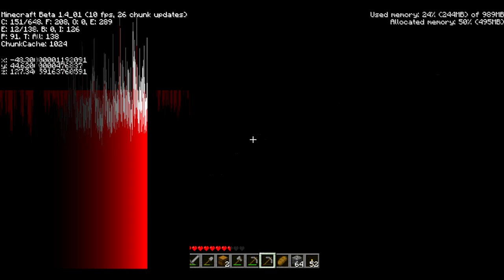Minecraft:series EP8 (Gameplay/Dual Commentary) HD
the winner of the intro was the 3rd one but i rerendered the video so i coudnt put it in :(